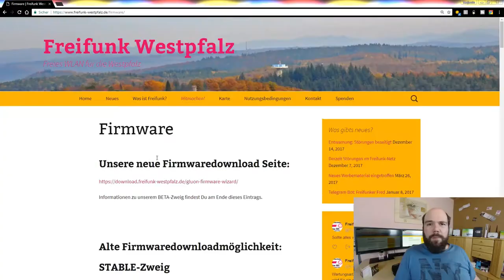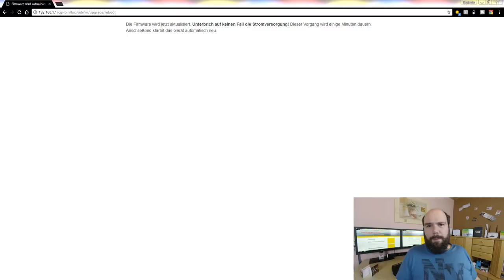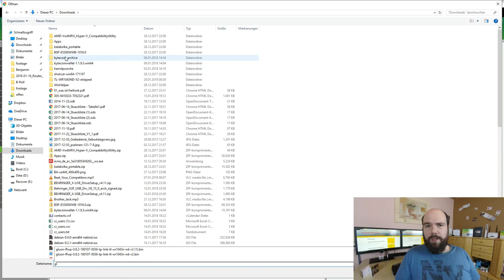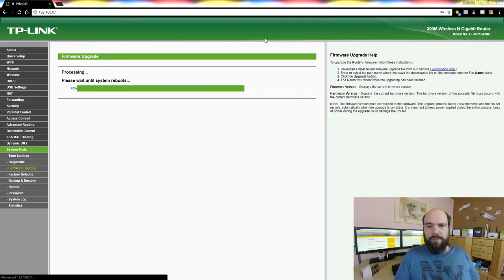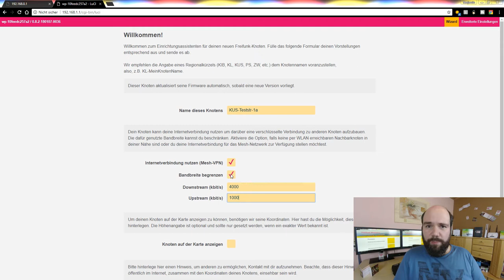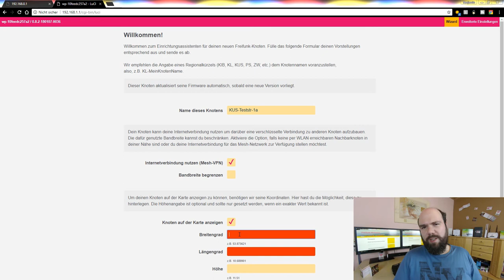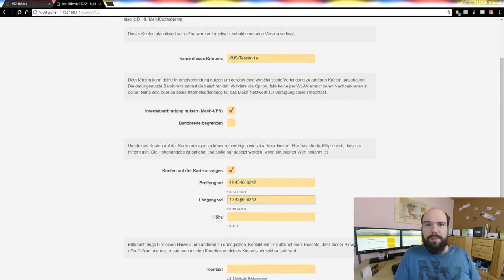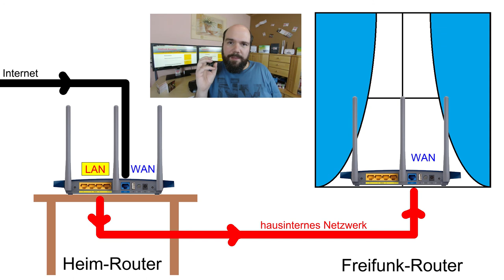3 simple Schritte zum eigenen Freifunk Router & Tipps zu Hardware/Verkabelung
Dieses Video ist der zweite Teil einer Serie über Freifunk. Es zeigt wie man einen Freifunk Router installiert und gibt Informationen zur Hardware und der Verkabelung.

Die Freifunk Initiative ist unabhängig und nicht-kommerziell. In der Westpfalz gibt es uns seit Sommer 2014.

Auf diesem Kanal wird es künftig u.a. Videos zu Freifunk geben.

Wenn Du Fragen oder Themenvorschläge zu Freifunk hast, dann poste diese einfach in die Kommentare.